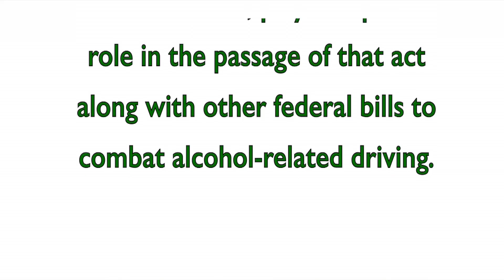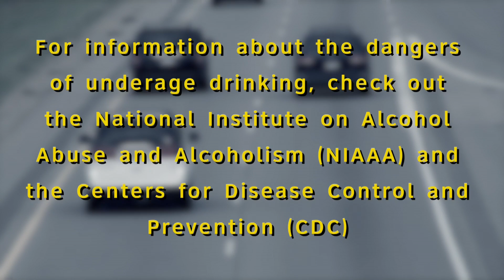30 Year Anniversary - National 21 Minimum Drinking Age Act - Has it made a difference?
On July 17, 1984, President Reagan signed the law that raised the drinking age to 21.  Bill Bronrott played a pivotal role in its passage.  Here he answers the question, has this law made a difference.